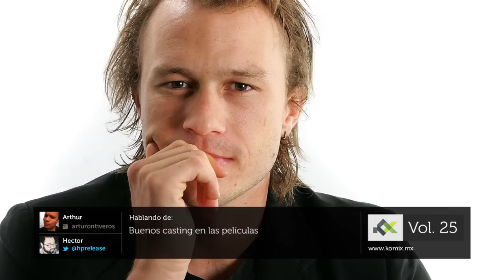Komix Vol 25 - Buenos casting en las películas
Podcast dedicado al comic, cine, ciencia ficción y más. El día de hoy hablamos sobre algunos buenos casting y que han resultado en muy buenas películas.